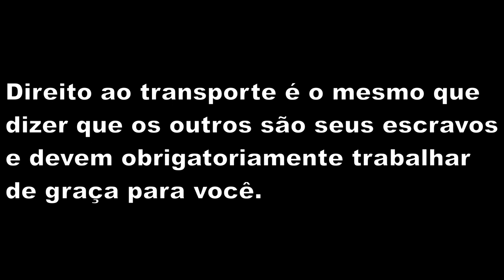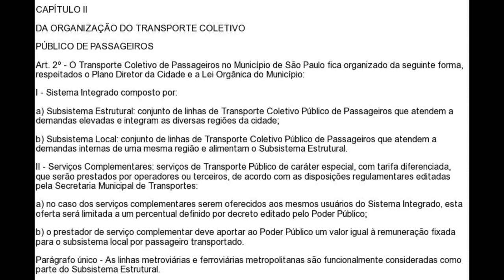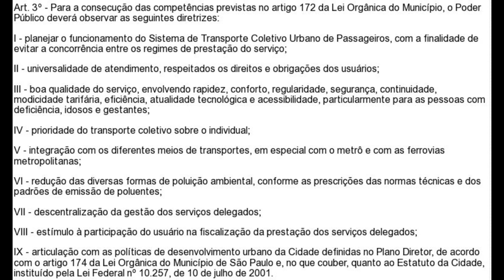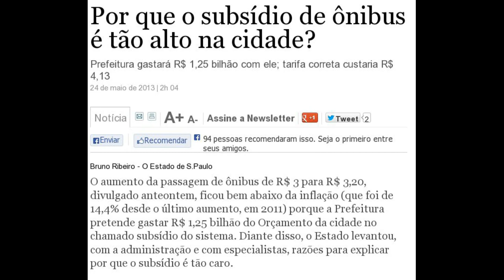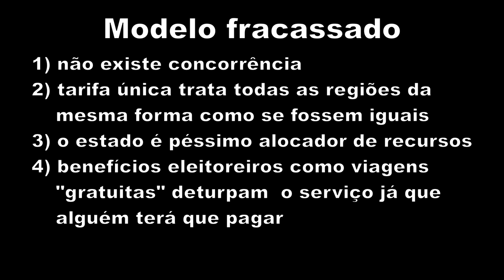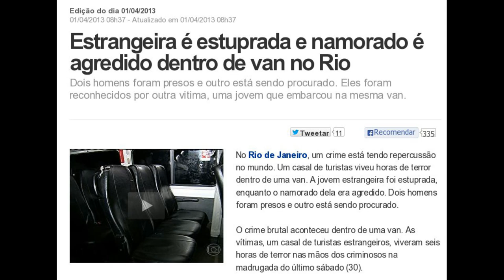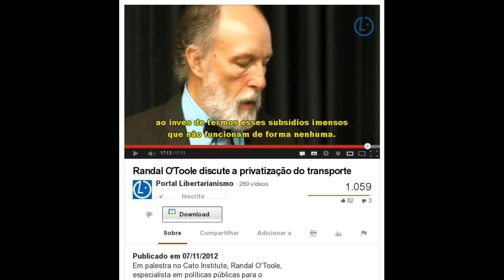"Passe livre" é ideia de ladrão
Os protestos contra o aumento da tarifa de transporte "público" atacam o foco errado e apenas se prestam a fazer parte do joguinho estatal.

Por que o subsídio de ônibus é tão alto na cidade?

Protesto contra tarifa teve 12 ônibus depredados e 53 pichados em SP

Em SP, cresce o mercado ilegal e alvará de táxi custa até R$ 150 mil

Motorista de ônibus é morto a tiros durante assalto em Manaus

Estrangeira é estuprada e namorado é agredido dentro de van no Rio

As parcerias público-privadas - a porta de entrada para o socialismo

Passe livre de ônibus custaria R$ 5,5 bilhões para São Paulo (querem socializar o prejuízo)

O transporte público e o alto preço das passagens

Protestos em São Paulo e as janelas quebradas: nenhuma preocupação com a tarifa do ônibus